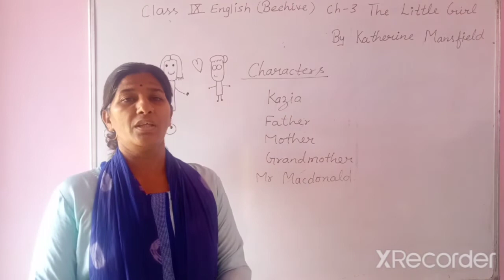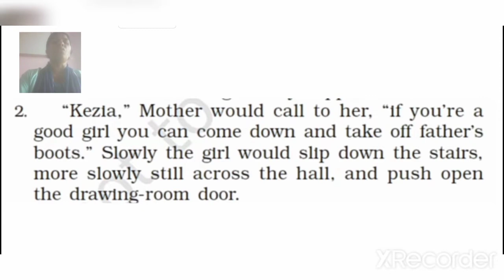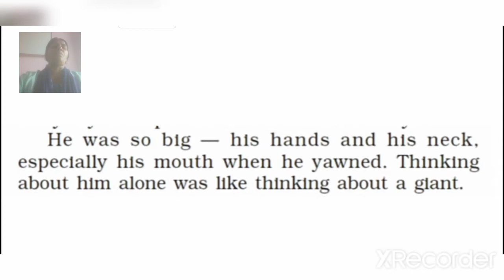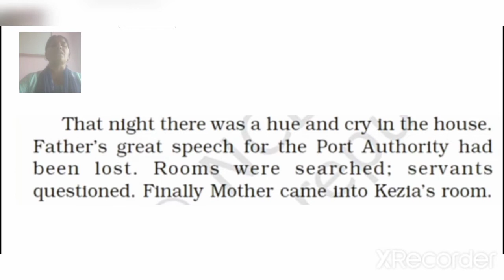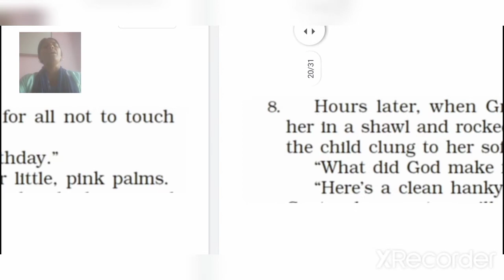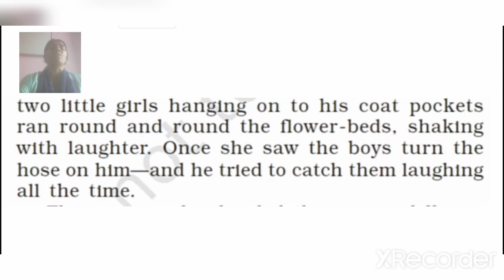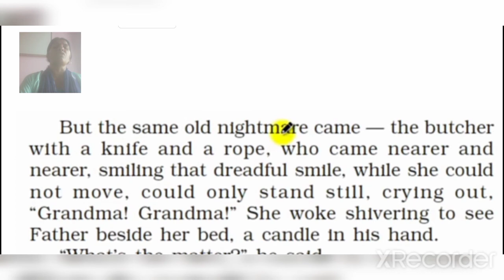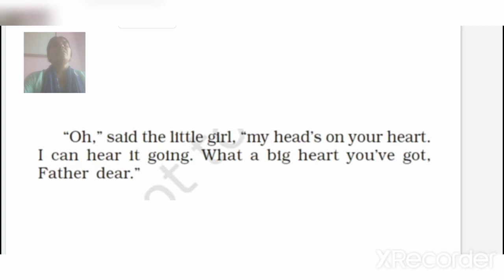Class 9 th English Beehive Chapter-3 The Little Girl